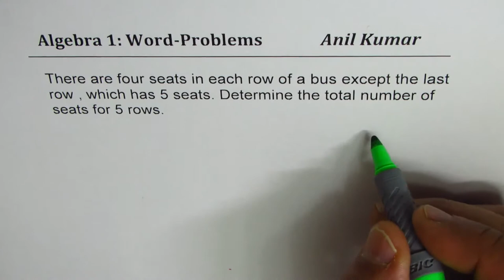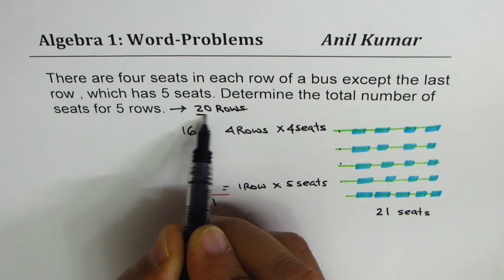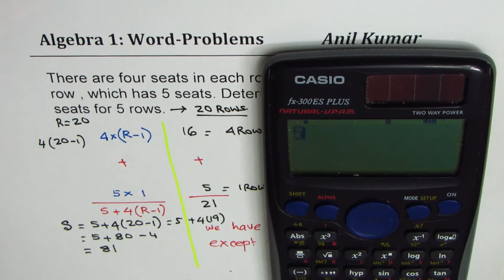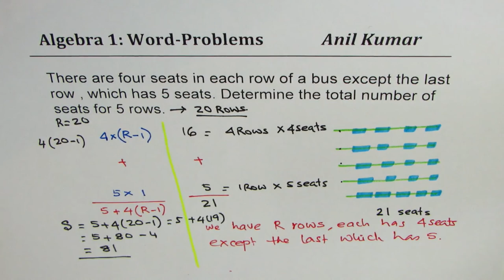1 Find number of seat in bus with 4 in each row except 5 in the last